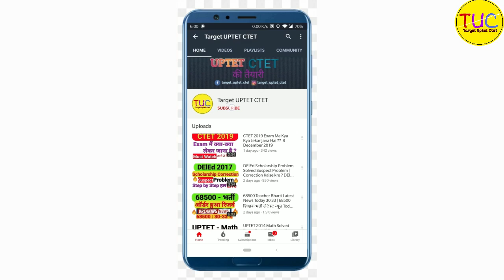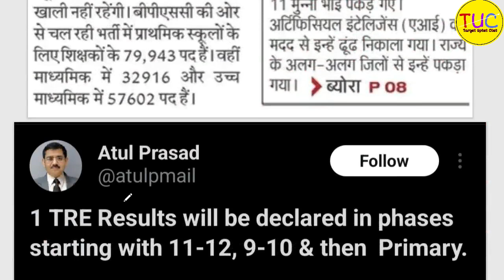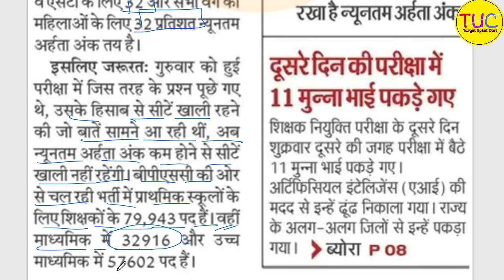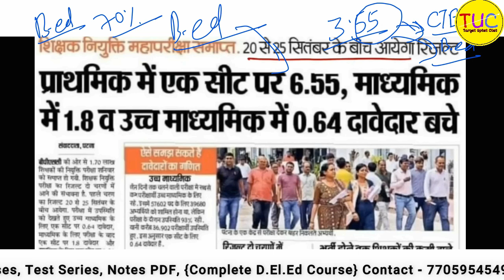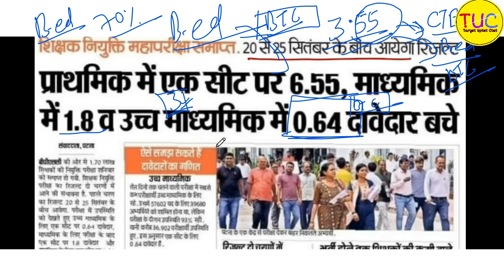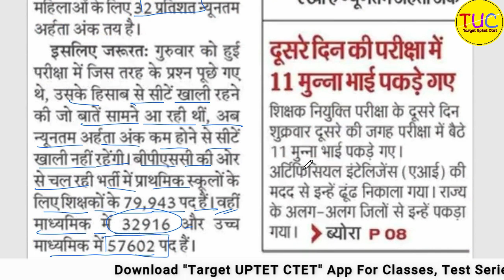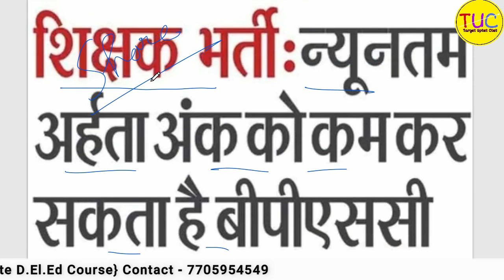BPSC Super TET Exam 2023 Cut-Off Marks बिहार शिक्षक भर्ती कट-ऑफ